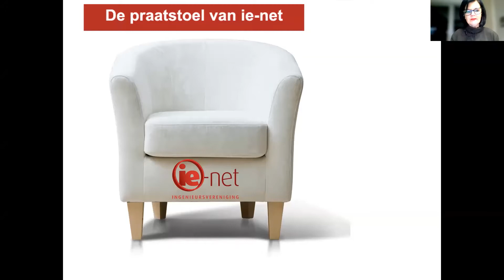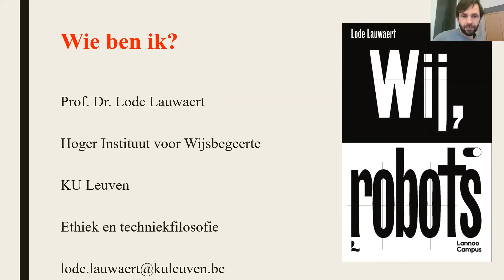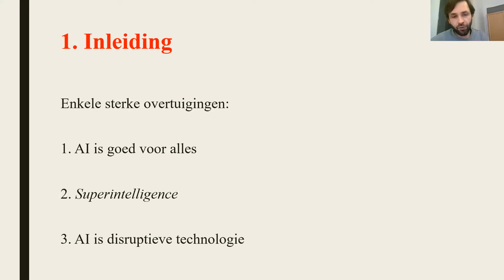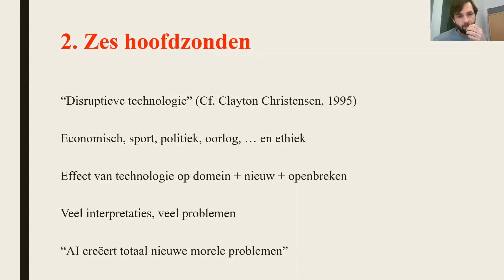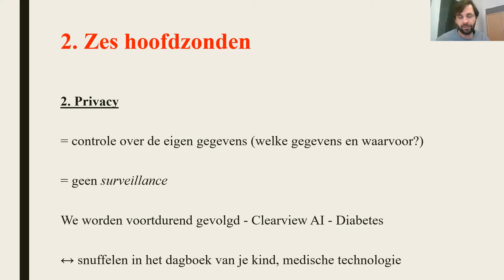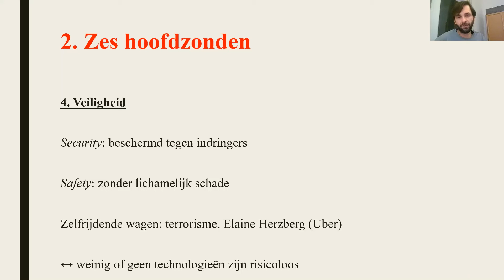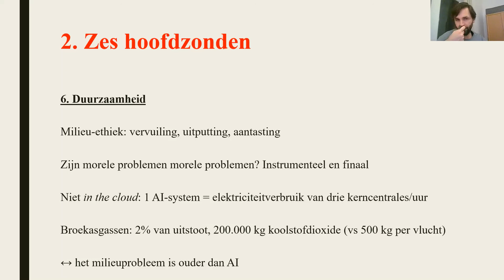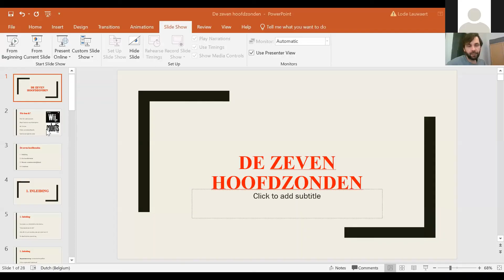De ie-net praatstoel: Lode Lauwaert, techniekfilosoof en auteur van het boek “Wij, robots”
Lode Lauwaert werpt een filosofische blik op technologie en artificiële intelligentie.